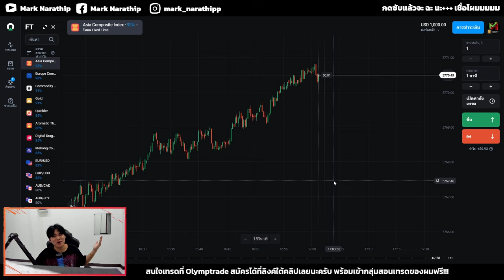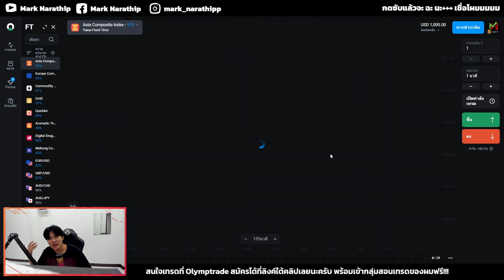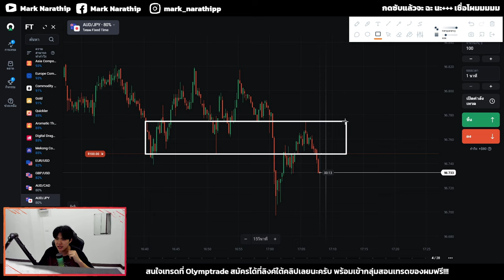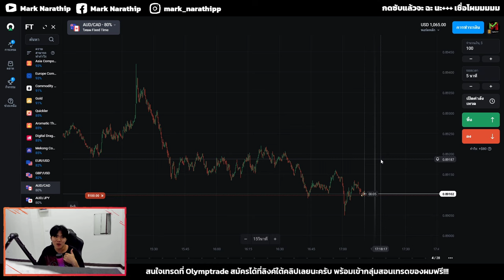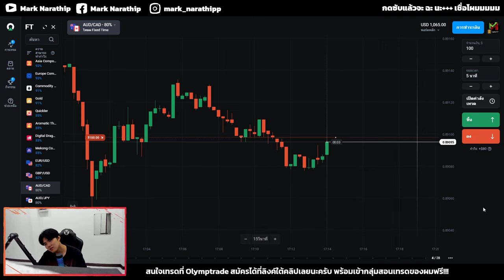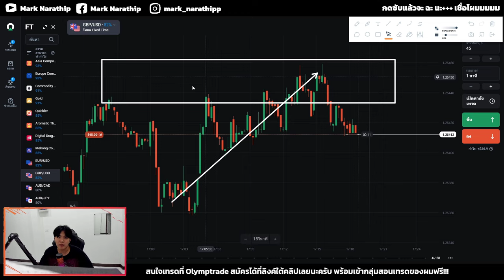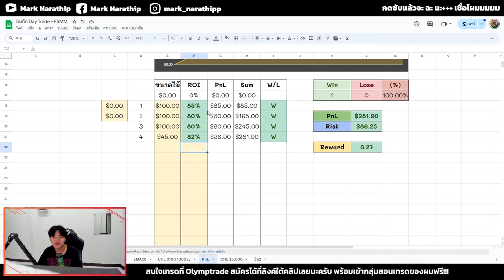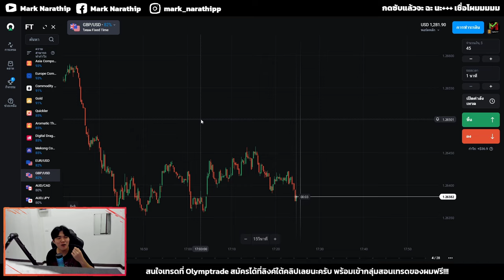ผมเทรดกราฟเปล่าแล้ว 😍 วันแรกกำไร +$280 📈